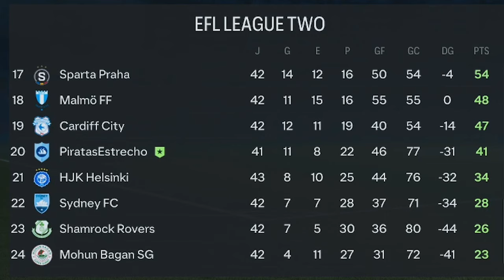EL LÍDER RAHMAN | MODO CARRERA FC 24 | SUPERLIGA ESPECTRAL | PIRATAS DEL ESTRECHO #10